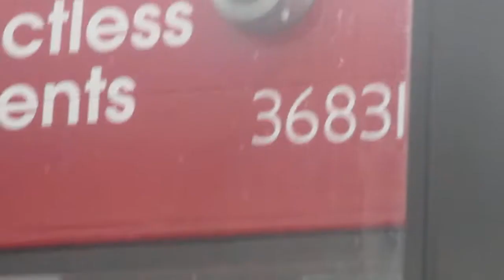that is a 39 bus in park parede